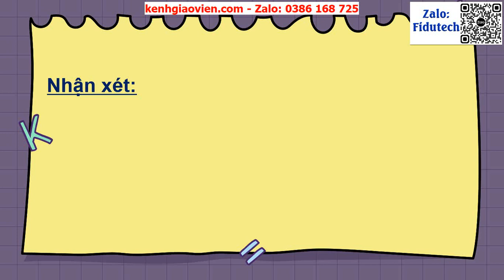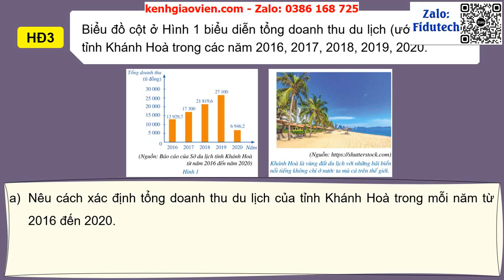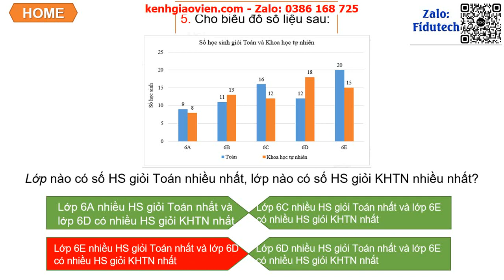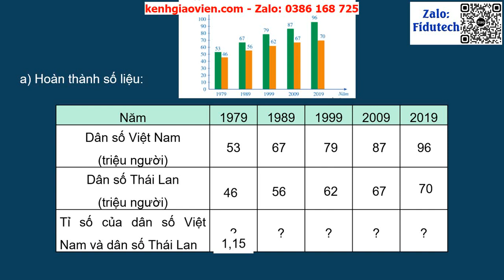Giáo án powerpoint Chương V bài 1: Thu thập, phân loại dữ liệu | GA điện tử toán 7 cánh diều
Phía trên là giáo án Powerpoint hay còn gọi là giáo án điện tử, giáo án trình chiếu Chương V bài 1: Thu thập, phân loại dữ liệu | Sách Toán 7 cánh diều. Giáo án được làm với phong cách: hiện đại, đẹp mắt để tạo sự hứng thú cho học sinh.